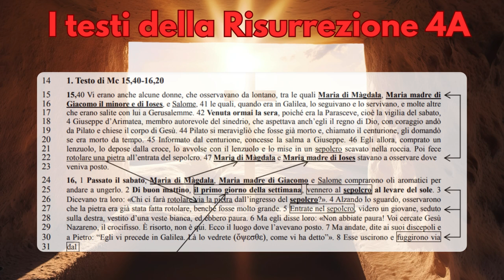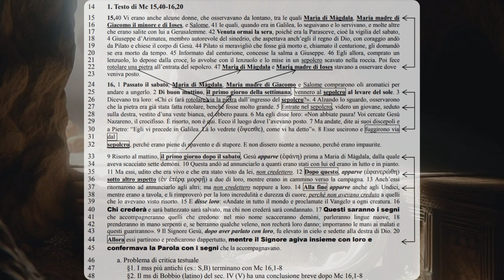I testi della risurrezione 4A: La risurrezione nel Vangelo più antico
Marco 15,40-46
40 C'erano anche alcune donne, che stavano ad osservare da lontano, tra le quali Maria di Màgdala, Maria madre di Giacomo il minore e di Ioses, e Salome, 41 che lo seguivano e servivano quando era ancora in Galilea, e molte altre che erano salite con lui a Gerusalemme.
42 Sopraggiunta ormai la sera, poiché era la Parascève, cioè la vigilia del sabato, 43 Giuseppe d'Arimatèa, membro autorevole del sinedrio, che aspettava anche lui il regno di Dio, andò coraggiosamente da Pilato per chiedere il corpo di Gesù. 44 Pilato si meravigliò che fosse già morto e, chiamato il centurione, lo interrogò se fosse morto da tempo. 45 Informato dal centurione, concesse la salma a Giuseppe. 46 Egli allora, comprato un lenzuolo, lo calò giù dalla croce e, avvoltolo nel lenzuolo, lo depose in un sepolcro scavato nella roccia. Poi fece rotolare un masso contro l'entrata del sepolcro.
16,1 Passato il sabato, Maria di Màgdala, Maria di Giacomo e Salome comprarono oli aromatici per andare a imbalsamare Gesù. 2 Di buon mattino, il primo giorno dopo il sabato, vennero al sepolcro al levar del sole. 3 Esse dicevano tra loro: «Chi ci rotolerà via il masso dall'ingresso del sepolcro?». 4 Ma, guardando, videro che il masso era già stato rotolato via, benché fosse molto grande. 5 Entrando nel sepolcro, videro un giovane, seduto sulla destra, vestito d'una veste bianca, ed ebbero paura. 6 Ma egli disse loro: «Non abbiate paura! Voi cercate Gesù Nazareno, il crocifisso. È risorto, non è qui. Ecco il luogo dove l'avevano deposto. 7 Ora andate, dite ai suoi discepoli e a Pietro che egli vi precede in Galilea. Là lo vedrete, come vi ha detto». 8 Ed esse, uscite, fuggirono via dal sepolcro perché erano piene di timore e di spavento. E non dissero niente a nessuno, perché avevano paura.
9 Risuscitato al mattino nel primo giorno dopo il sabato, apparve prima a Maria di Màgdala, dalla quale aveva cacciato sette demòni. 10 Questa andò ad annunziarlo ai suoi seguaci che erano in lutto e in pianto. 11 Ma essi, udito che era vivo ed era stato visto da lei, non vollero credere.
12 Dopo ciò, apparve a due di loro sotto altro aspetto, mentre erano in cammino verso la campagna. 13 Anch'essi ritornarono ad annunziarlo agli altri; ma neanche a loro vollero credere.
14 Alla fine apparve agli undici, mentre stavano a mensa, e li rimproverò per la loro incredulità e durezza di cuore, perché non avevano creduto a quelli che lo avevano visto risuscitato.
15 Gesù disse loro: «Andate in tutto il mondo e predicate il vangelo ad ogni creatura. 16 Chi crederà e sarà battezzato sarà salvo, ma chi non crederà sarà condannato. 17 E questi saranno i segni che accompagneranno quelli che credono: nel mio nome scacceranno i demòni, parleranno lingue nuove, 18 prenderanno in mano i serpenti e, se berranno qualche veleno, non recherà loro danno, imporranno le mani ai malati e questi guariranno».
19 Il Signore Gesù, dopo aver parlato con loro, fu assunto in cielo e sedette alla destra di Dio.
20 Allora essi partirono e predicarono dappertutto, mentre il Signore operava insieme con loro e confermava la parola con i prodigi che l'accompagnavano.